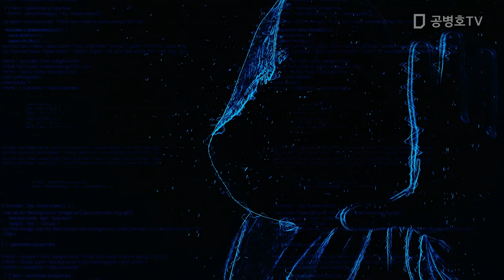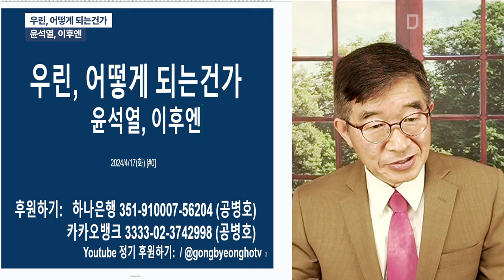우린, 어떻게 되는건가 / 윤석열, 이후엔 [공병호TV]